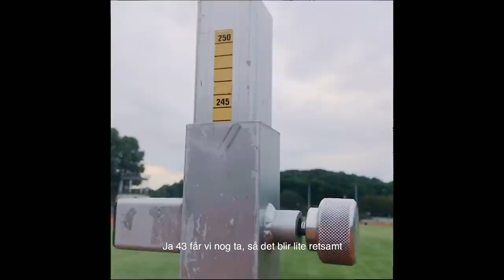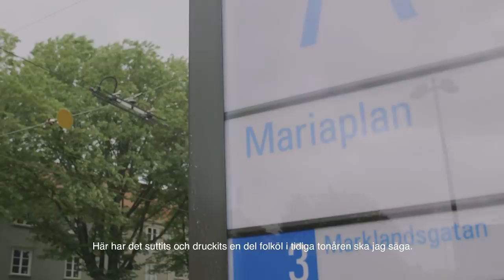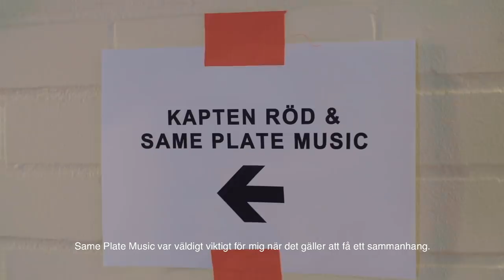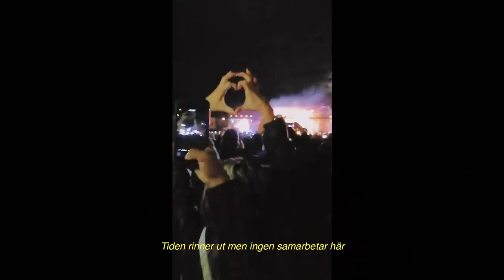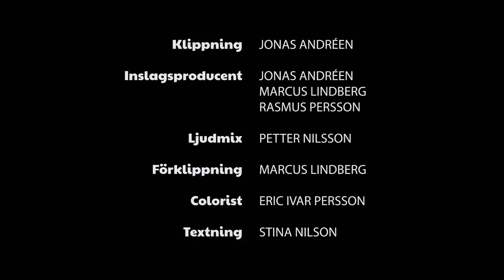Kapten Röd - Dokumentären om HUNDRALAPPEN (Avsnitt 2 av 3)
I den här minidokumentären får vi hänga med Kapten Röd och hans crew bakom kulisserna och följa skapandet av turnén HUNDRALAPPEN.

Allt började med Kapten Röds idé omI den här minidokumentären får vi hänga med Kapten Röd och hans crew bakom kulisserna och följa skapandet av turnén HUNDRALAPPEN.

Allt började med Kapten Röds idé om att göra en turné som var tillgänglig för alla, oavsett tjocklek på plånboken. Ett halvår senare står han på scen framför 22.000 personer på en utsåld turnéavslutning på Slottskogsvallen i Göteborg. Succén är ett faktum och turnén förlängs och avslutas i Globen i december 2017.

Klippning: Jonas Andréen
Inslagsproducent: Jonas Andréen, Marcus Lindberg, Rasmus Persson
Ljudmix: Petter Nilsson
Foto: Jonas Andréen, Eric Ivar Persson, Marcus Lindberg, Christoffer
Nilsson, Peter Malmgren
Förklippning: Marcus Lindberg
Colorist: Eric Ivar Persson
Textning: Stina Nilson

❤︎ Tack till alla som har skickat klipp, och tack alla ni som kom på HUNDRALAPPEN! ❤︎

► Följ Kapten Röd
 att göra en turné som var tillgänglig för alla, oavsett tjocklek på plånboken. Ett halvår senare står han på scen framför 22.000 personer på en utsåld turnéavslutning på Slottskogsvallen i Göteborg. Succén är ett faktum och turnén förlängs och avslutas i Globen i december 2017.

Klippning: Jonas Andréen
Inslagsproducent: Jonas Andréen, Marcus Lindberg, Joakim S. Hammond
Ljudmix: Petter Nilsson
Nilsson, Peter Malmgren
Förklippning: Marcus Lindberg
Textning: Stina Nilson